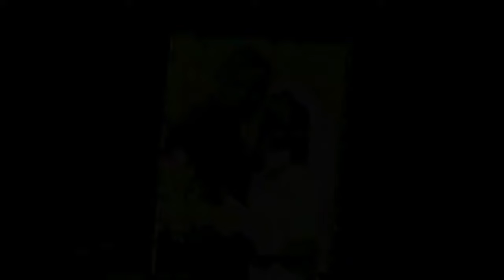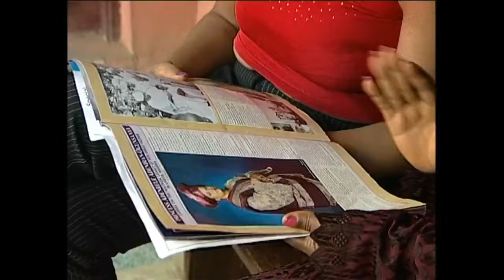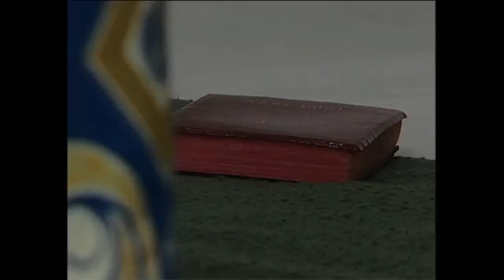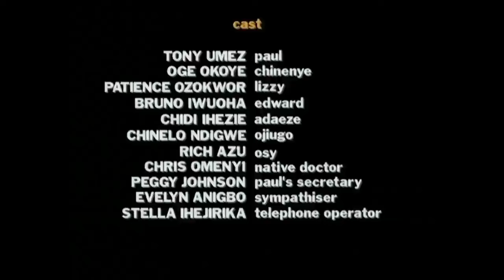A Painful Powerful True Life Story Of An Orphan Girl Who Has Lived Her Life In Pain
This Nigerian Movie is about Wickedness, jealousy and greediness all triggeres in this movie as Lizzy (Patience Ozokwor) took in her niece Chinenye.

A Nigerian Movie Starring: Patience Ozokwor, Tony Umez, Oge Okoye